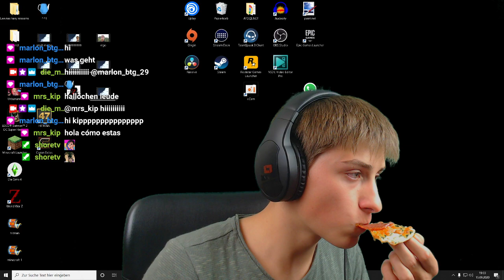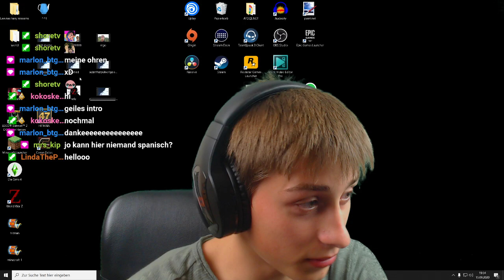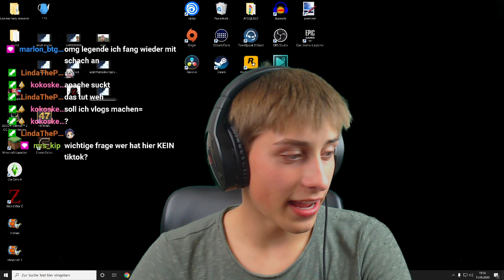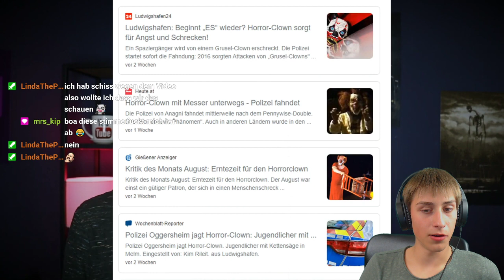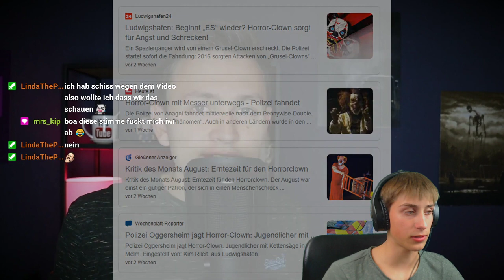Reaktionen #15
Mein Equipment!

►Go Pro